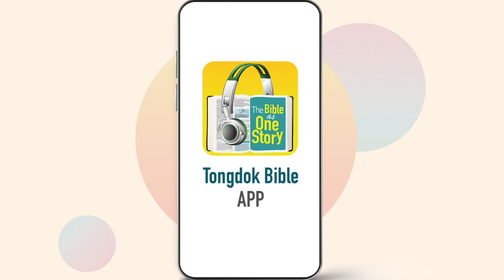Tongdok Bible | Day 287 | Matthew 21-23 | Jesus’ debate | Dr.Byoungho Zoh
Tongdok Bible | Day 287 (Matthew 21-23)

Jesus’ debate
As prophesized by Zechariah, Jesus who entered Jerusalem riding on a donkey wisely responded to the questions asked by the opposing adversaries.